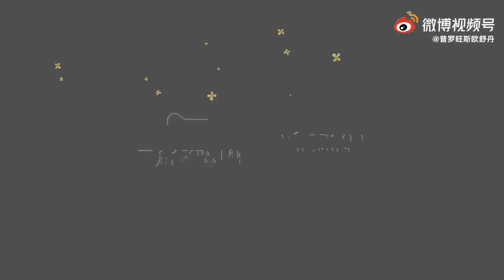【INTO1】 LiuYu x LOCCITANE Behind The Scene Filming 📹🌼❤️